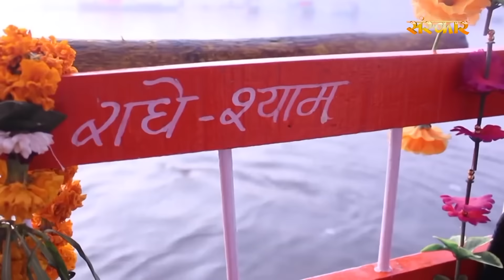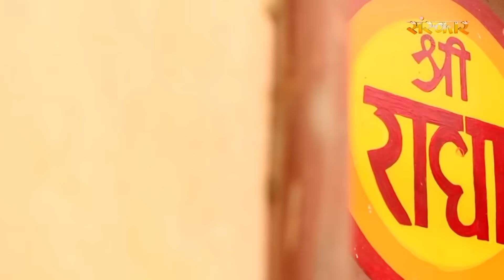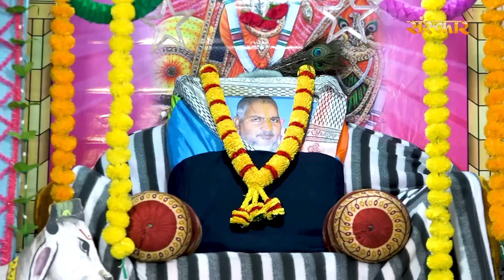Bahut Dinan Te Lagan Lagi बहुत दिनन ते ! Hau Bilau Ji Maharaj ! Krishan Bhajan ! Shyam Bhajan 2022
Credit :-
Song : Bahut Dinan Te Lagan Lagi बहुत दिनन ते
Singer : Hau Bilau Ji Maharaj
Lyrics :  Hau Bilau Ji Maharaj
Mixing : Suresh Verma (Sanskar Studio)
Label : Sanskar Music

Amazon Music

new bhajan, latest bhajan, latest bhajan 2022, morning bhajan, aarti, mantra, bhajan, chalisa,latest song 2022